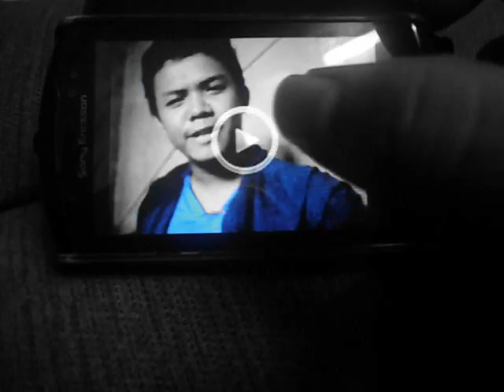"The Old Picture"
Dream World Inc. presents "The Old Picture" 2012. Invisible coming soon.